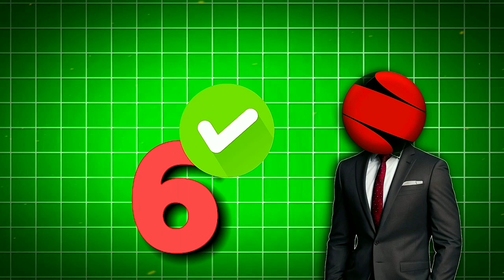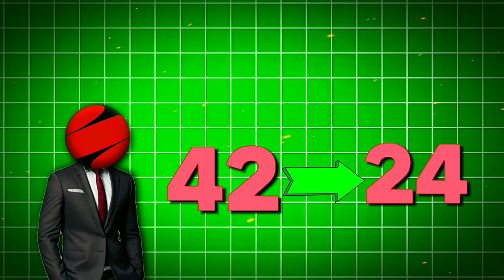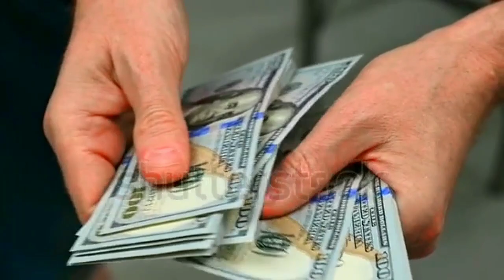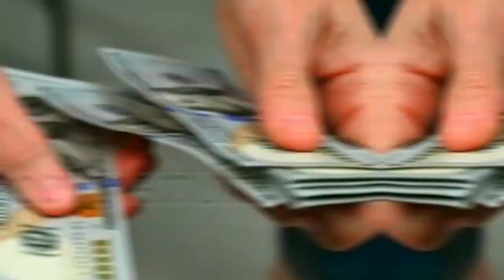6,33,24,42 angel number meaning in hindi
angel number in hindi
33 angel number in hindi 24angel number in hindi 6angel number 33 numerology